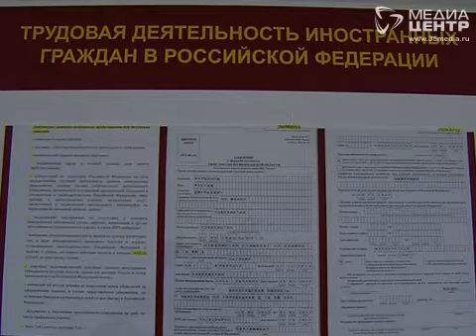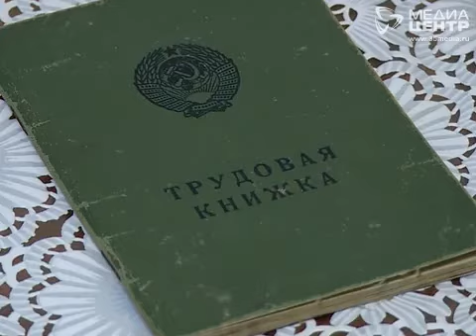Иностранку с дипломом медика не берут на работу в Череповце